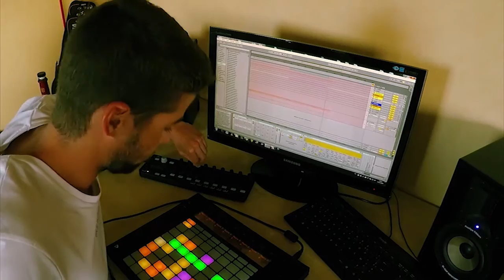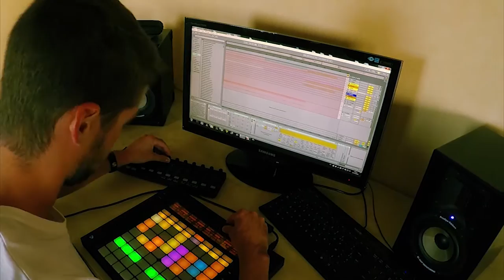Wine Vibes (studio session)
Studio session after having recorded the opening of a wine bottle.
I always wanted to try that ! ;)

Check!!